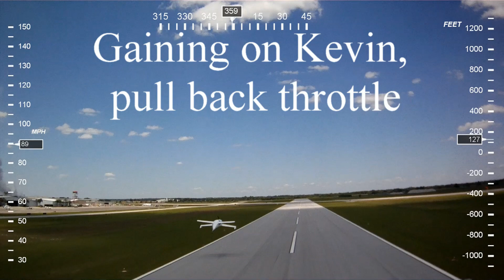2015 Q200 Kevin KSEF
Kevin flew his brand new Q200 to Sebring and I met him there with my 30 year old Q200.  At one point there were about 20 people looking at the strange airplanes on the ramp.  I mounted my two wingtip cameras and planned to record Kevins take off and some in flight video.  It was way too bumpy for inflight video tho so I didn't get all that close to Kevin.  Maybe on a calm day we can try again.